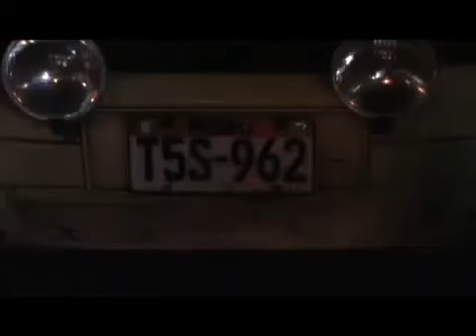Asaltan a bus del Dorado que se dirigía de Trujillo a Paiján